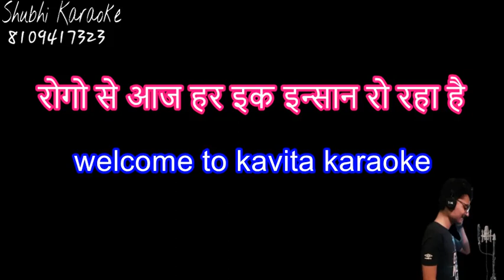rogo se aaj her ek pareshan ho raha hai bhajan karaoke demo high quality